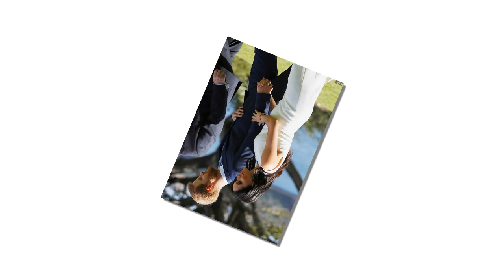William looked guilty of sin when he attended premiere of film which "missed" the birth of son Pippa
William looked guilty of sin when he attended the premiere of film which "missed" the birth of son Pippa